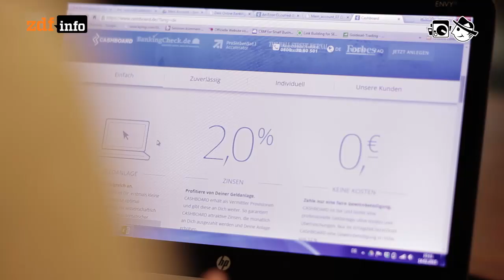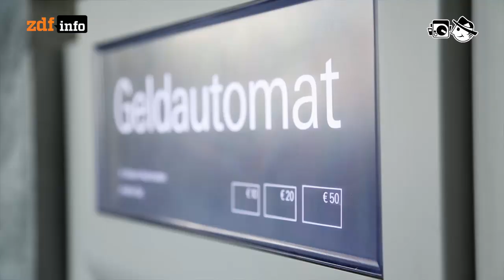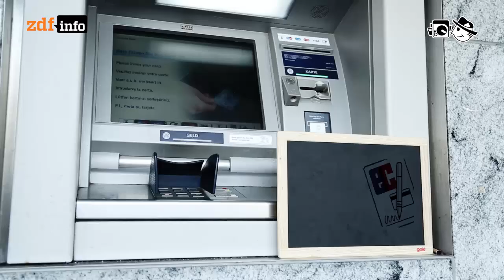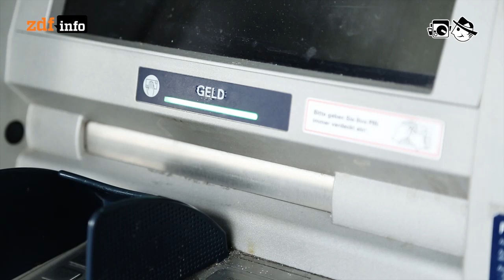ByeByeBanken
Ausgerechnet die hoch digitalisierten Banken sind mit ihren Angeboten nie wirklich im Digitalzeitalter angekommen.

Autor: Frederik Fischer
Schnitt: Patrick Jankowski
Kamera: Mia Meyer, Cornelius Kern